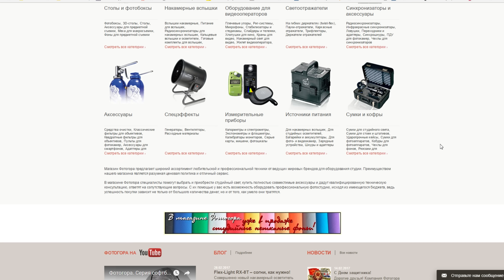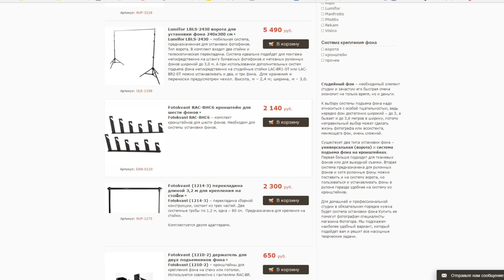Где мы будем снимать видео? / Как стать youtube блогером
Еще есть и SoLiD Life канал, там вы увидите все, что осталось за кадром